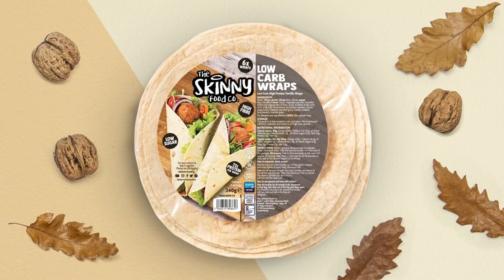“IT SPARKED SOMETHING IN ME” Chloe Watson On Katie Taylor, Talks Improvements Under Ricky Hatton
Matt Lenihan spoke with highly rated prospect Chloe Watson. She talks about stepping up to her first 8 rounder in Newcastle in the next couple of weeks, the vast improvements she's made under Ricky Hatton and Blain Younis and using Katie Taylor as an inspiration.

0:00 Intro
0:15 Stepping Up To 8 Rounds
3:10 Improvements Under Ricky Hatton & Blain Younis
5:18 Keeping An Eye On The Competition
7:00 Katie Taylor Inspiration
8:40 Plan For The Next 12 Months
10:45 Return To Newcastle
11:20 Message To Fans